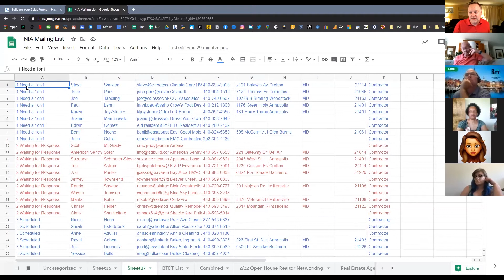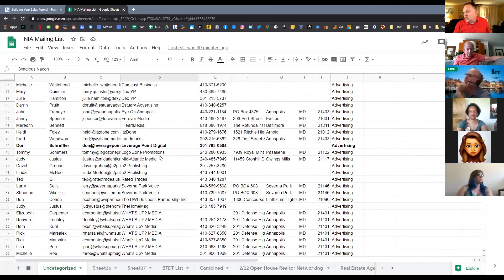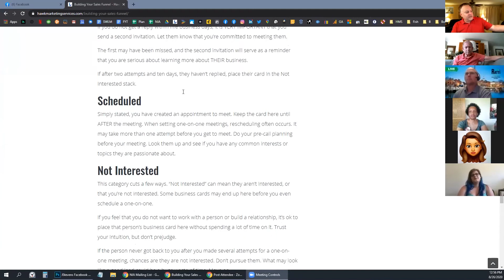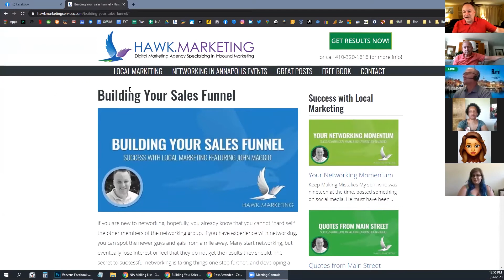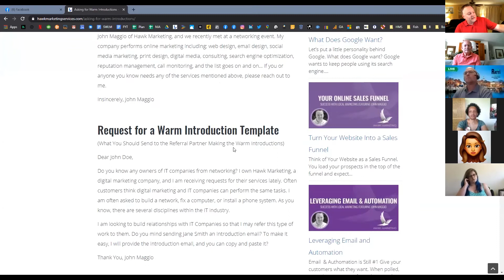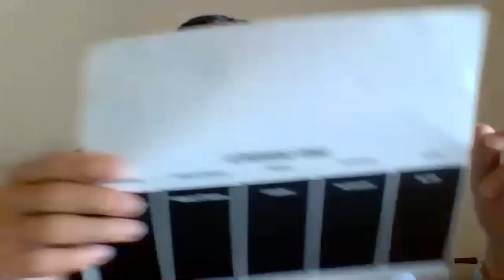Creating Your Networking Sales Funnel feat John Maggio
If you are new to networking, hopefully, you already know that you cannot “hard sell” the other members of the networking group. If you have experience with networking, you can spot the newer guys and gals from a mile away. Many start networking, but eventually lose interest or feel that they do not get the results they should. The secret to successful networking is taking things one step further, and developing a sales funnel.

Here’s an old networking question to ask yourself before an event. How many people came to the networking event to sell something today? Everyone, yes? How many people came to the networking event to buy something today? No one, right? So, how is this going to work? Let’s talk about building that sales funnel here.

People Buy from Those They Like and Trust
The best advice here is to listen, listen, and listen some more to your prospect. That is how you learn about them. This is how you build your sales funnel. Did you know that listening to someone actually increases their trust in you and raises their self-esteem?

W.A.I.T.
Keep this acronym in mind…. It stands for WHY AM I TALKING? You should spend twenty percent of your time asking questions, and eighty percent of your time listening to answers. Repeat some of their statements to let them know that you are understanding. Take a few notes to show your level of care. Remember, twenty percent asking questions, eighty percent listening to answers.

Aggressive selling, AKA “convincing,” causes buyer’s remorse, high return rates, and low repeat referral rates. Customers who talk themselves into buying the product are happy to have made the purchase, feel good about the decision, and often refer you new business. The difference in “helping a customer solve a problem” with one of your solutions versus you “selling them something” is all in your questioning techniques.

Like Playing Tennis
Steve Hall said; “You’ve never won a game of tennis with the ball on your side of the court.”

Envision a tennis match in your head. You serve first. Meaning you ask the first question. They hit the ball back. Meaning, they answered your question. Now hit the ball back to them and create a volley. Back and forth. Back and forth. You ask questions they hit back answers.

Remember, If you are talking, they are not buying. If they are talking, they are convincing themselves to buy from you. If purchasing from you is their idea, the chances for buyer’s remorse are significantly less.

Do Your Homework to Start Building Your Sales Funnel
The best way to solve a problem is to gather as much information as possible. Before you call or meet with a prospect, learn a few details about them. This strategy will serve you well in creating a genuine conversation when you meet.

Social media makes it possible to learn about a person before you meet with them face-to-face. Google them, look at their Facebook page, their LinkedIn, etc. If they have a website, visit it and get to know their products and services. It shows respect for them.

Why perform pre-call planning? This is how you build your list of questions for the one-on-one meeting. Don’t be fake, but be a little coy. You are going to be asking some questions to which you already know the answers.

Leveraging Social Media for Sales Funnel Planning
For example, you may see on their Facebook profile that they have children or pets. If you have children, then the two of you have something in common. But please, do not start the conversation by telling them that you looked them up on Facebook and saw that they have two kids named Michael, age ten and Sarah, age eight! That sounds very aggressive. Instead, you may mention that you have children and a little about them. Then ask, do you have any children? You already know the answer, but you need to allow them to answer in their own way. This will build rapport and trust between the two of you.

You may see on their LinkedIn Profile that you both went to the same High School or University. You may want to mention what school you went to right before you started your career. Then allow them to tell you that they did the same. Sharing some of those stories from your college days goes very far.

These little commonalities go a long way towards building trust and creating a bond. Allowing someone to tell their own story is a huge part of building a relationship. The best strategy is to be a good host and to guide the conversation in a positive direction.